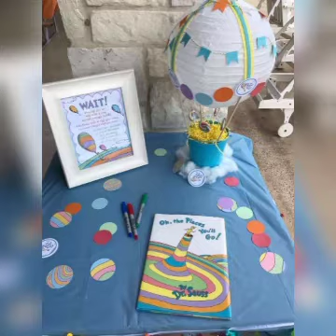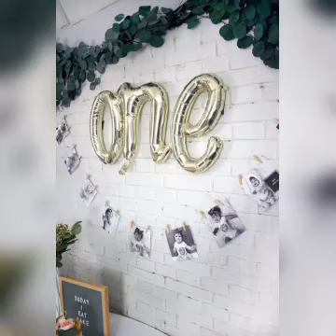Easy and stylish baby boy birthday decorations accessories at home 2021||Amazing decoration at home